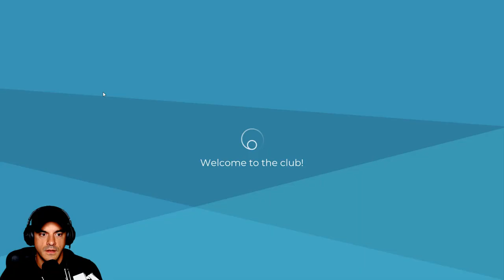ICE ON THE TRACK - Trackmania #6